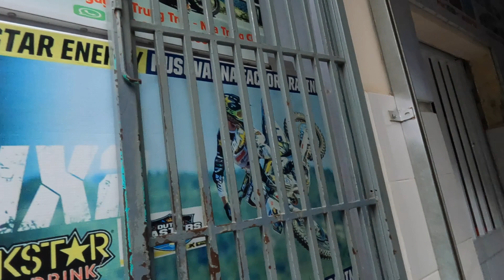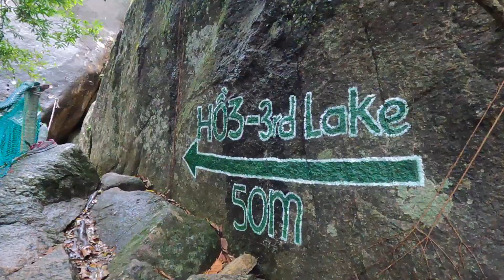Slippery rocks and cliff jumping in Nha Trang 🇻🇳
In this episode we visit what becomes out favourite destination in Vietnam, Ba Ho Waterfalls in Nha Trang. 🇻🇳

It seems as though the rain may ruin our adventure but luckily the clouds part just as we begin our ascent to the lakes. Will Jessica pluck up the courage to jump?